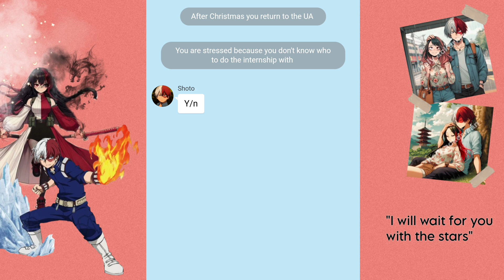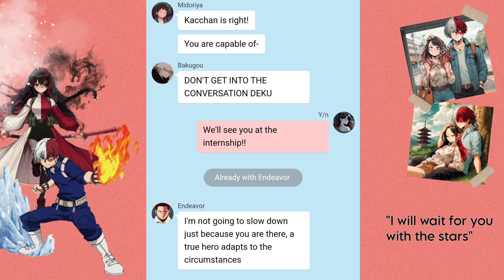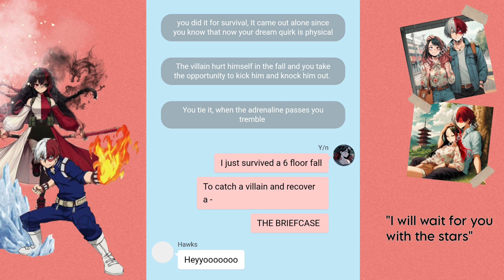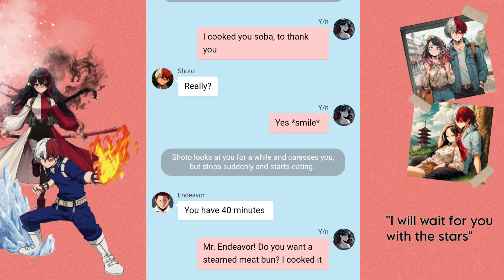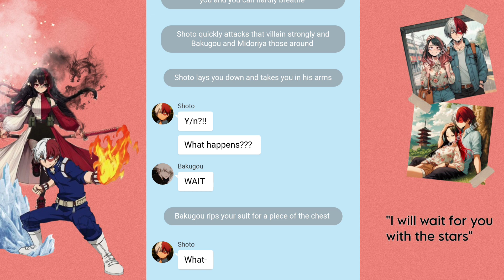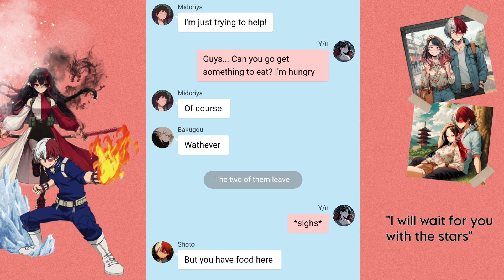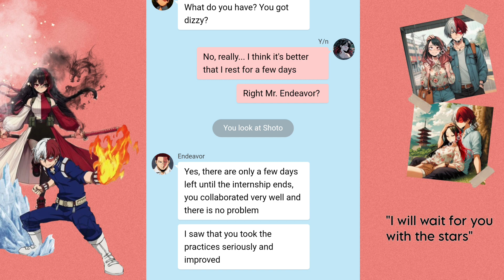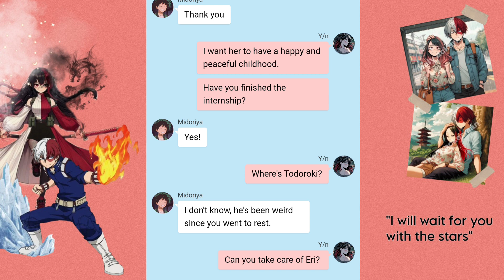Internship with Todoroki || Touching the stars EP.18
REQUESTS :
If you have some requests you can leave it in
comments✨✨

🎵 Music that I usually use for my videos and Credits :

By Kijugo

*I'm not the owner of some characters*
*Some images were created with the help of AI *